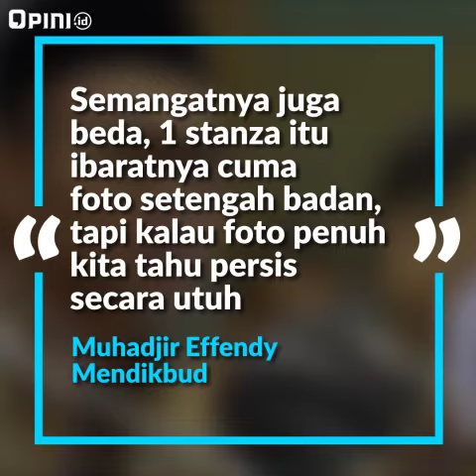OHGITU | Versi Asli Indonesia Raya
Udah pada tau belom?